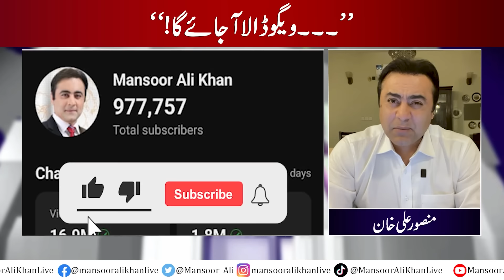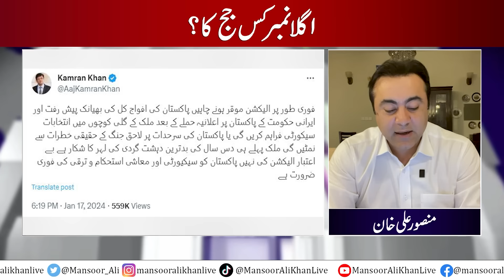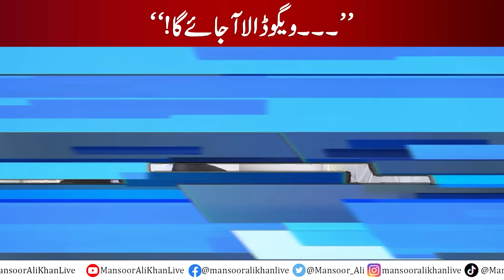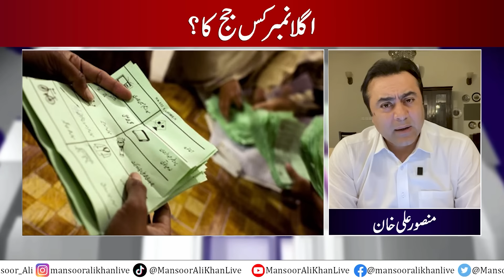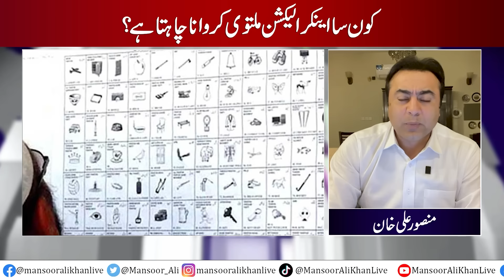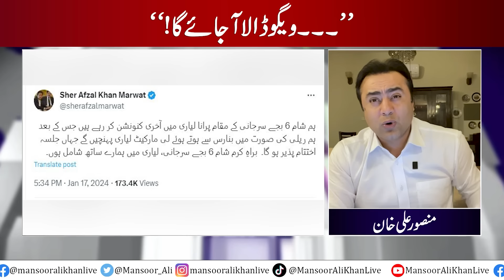"Vigo Dala will come" | Which anchor wants to postpone the election? | Mansoor Ali Khan